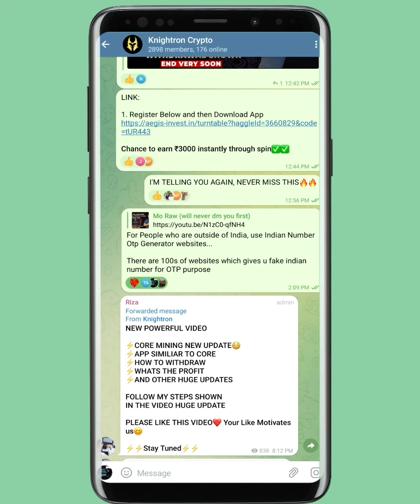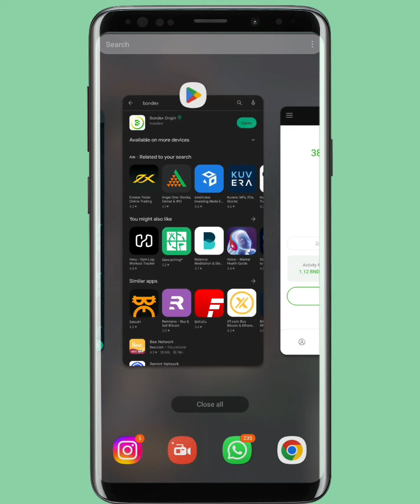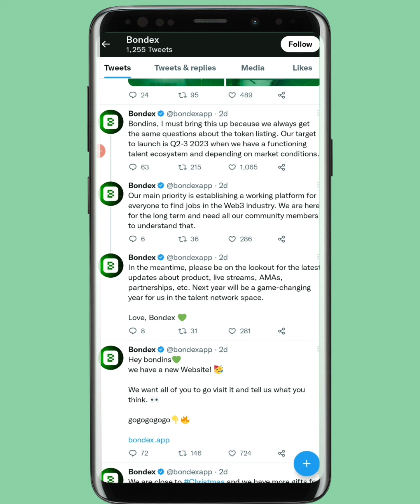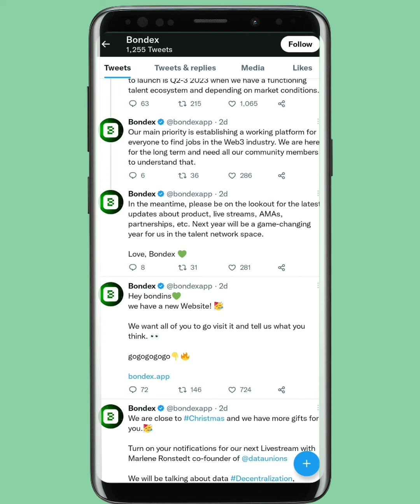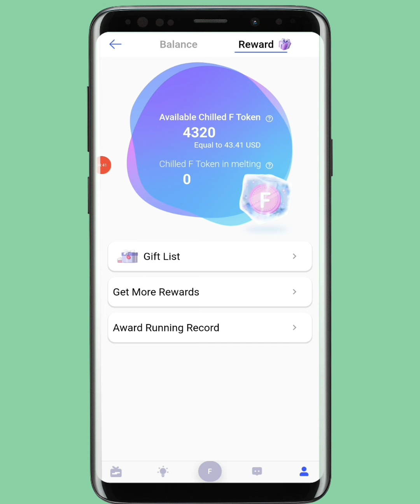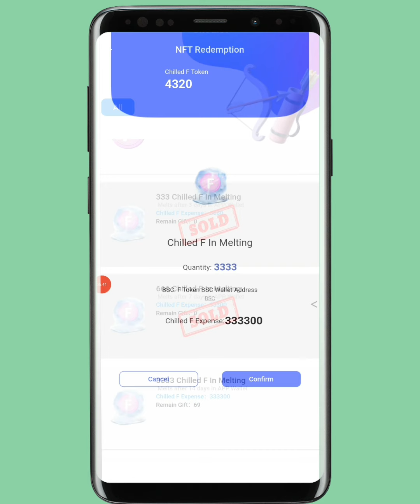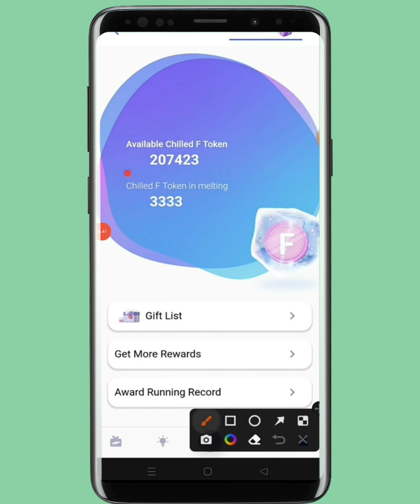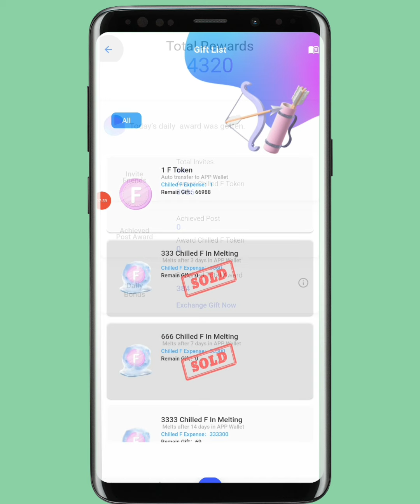BONDEX Withdrawal Process | Bondex Price Prediction News Update - Feminist Mining Live WIthdraw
In this video i will show when bondex can be withdrawn and what is price expected and what is latest bondex update new.